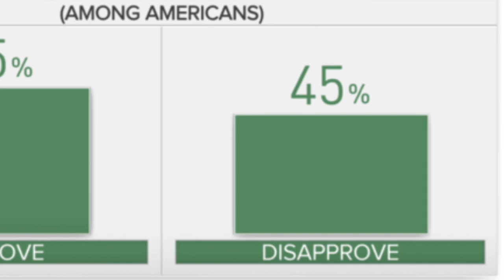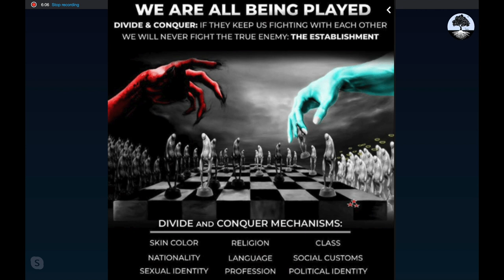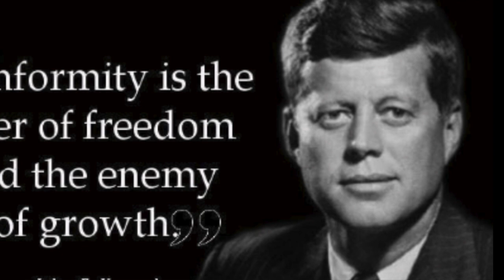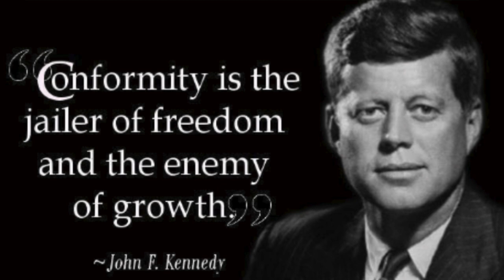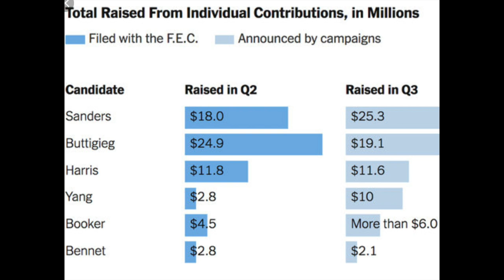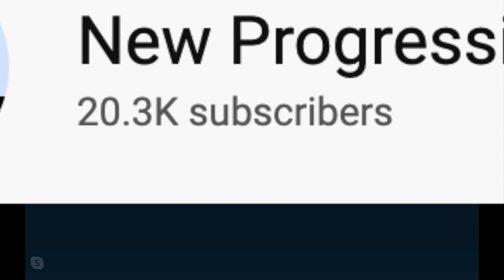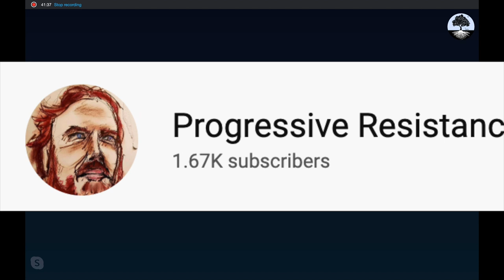Progressive Talk Podcast: Episode 19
This week on PTP, me and Josh talk Impeachment, Tulsi's Medicare Choice, Yang donor numbers. Top 5 primary candidates by Xmas and much more!